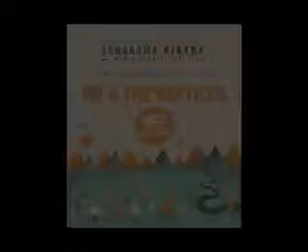'Me & The Reptiles' - 14/08/2014 SONORAMA RIBERA.